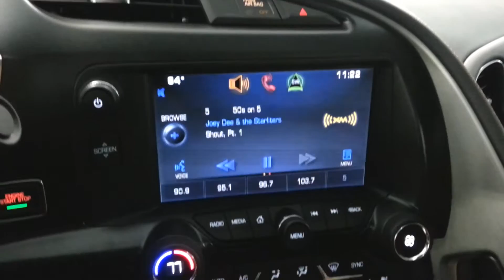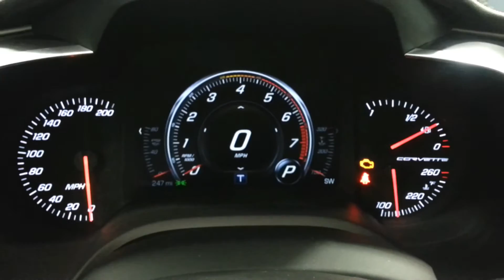2014 Corvette Stingray C7 walk-around. Inside, Out and Under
This is a walkaround video, Inside, out and under car of the new 2014 Corvette Stingray. This car is simply gorgeous, One of the most striking autos I have ever seen. This video does not do it justice. The dashboard is amazing, the HUD is awesome. All the vents on outside are functional. The video starts with the interior then moves to the outside, under and under the hood. Skydiving, whitewater rafting, zip lining, roller coasters, drag racing,POV vids, pranks, How To vids. Come check me out.  I created this video with the YouTube Video Editor